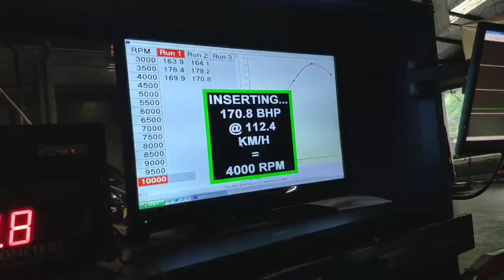Remap Mitsubishi All New Pajero Sport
Remap All New Pajero Sport dengan Stage1 oleh ECU-LAB Powered by Asep Mc Gyver

Menghasilkan Power 234Hp dan Torsi 485NM